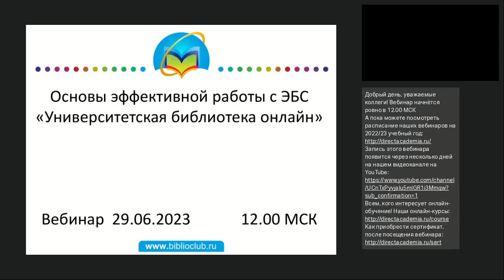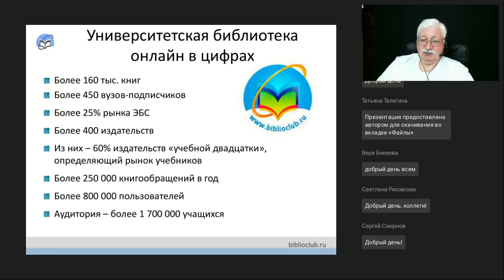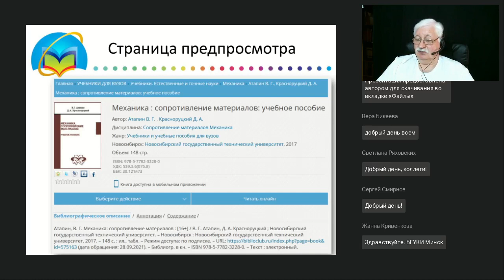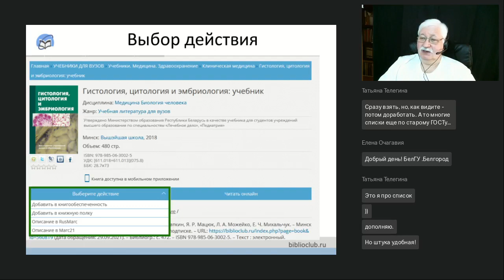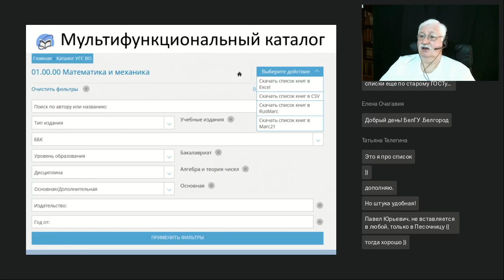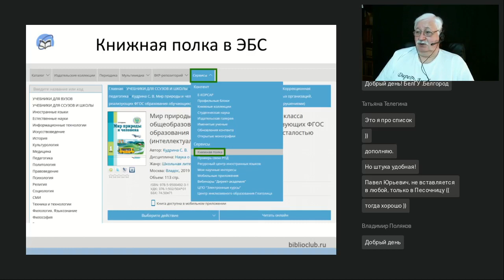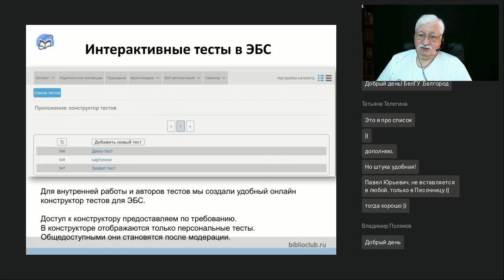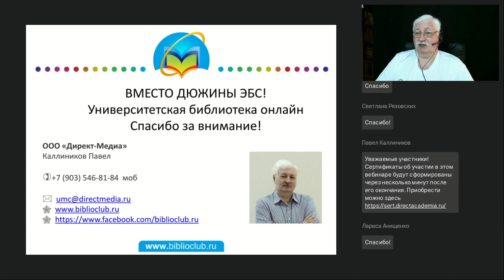Каллиников Основы эффективной работы с ЭБС Университетская библиотека онлайн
Вебинар
Основы эффективной работы с ЭБС «Университетская библиотека онлайн»
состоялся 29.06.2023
Ведущий вебинара:

Как работать в ЭБС эффективно? Просто нужна общая информационная культура, умение ориентироваться в обширном корпусе контента и немного дополнительных навыков. Вот о последних мы и поговорим на вебинаре.